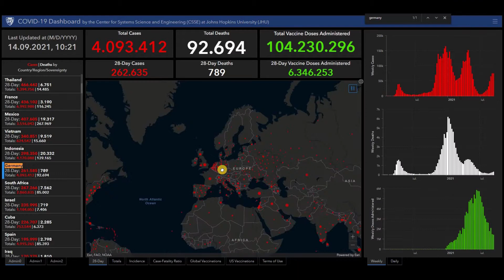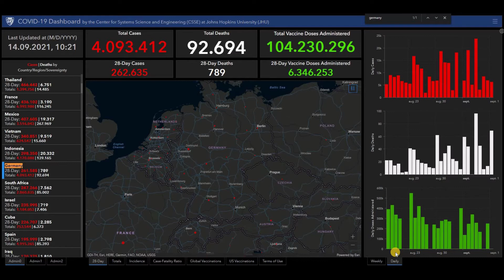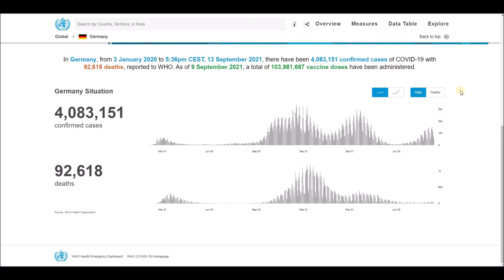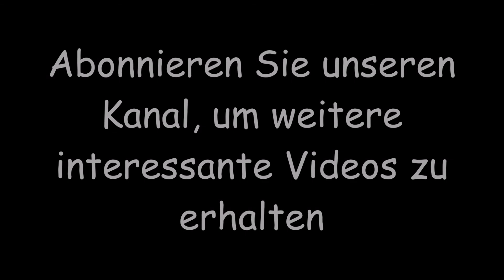Aktuelle Nachrichten und Statistiken zu Coronavirus (COVID-19) und Impfungen für Deutschland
Aktuelle Nachrichten und Statistiken zu Coronavirus (COVID-19) und Impfungen für Deutschland - 14. September 2021.